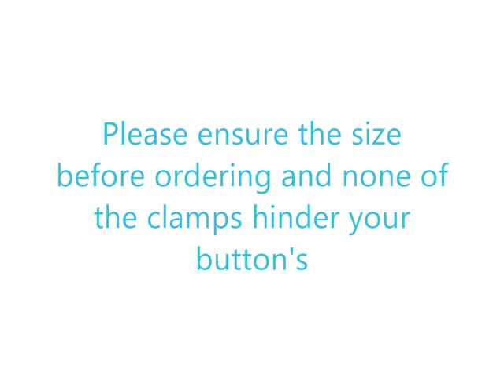saco 8inch universal tablet case size details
Tablet Case Size & Cross Section Reference Video